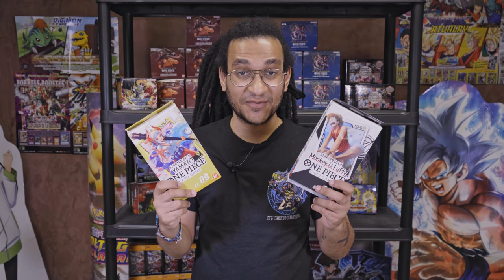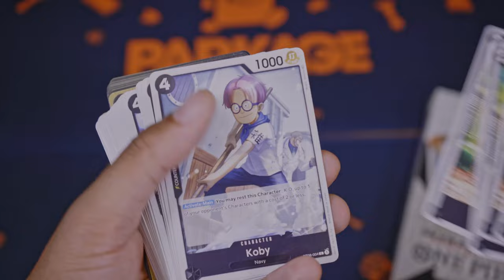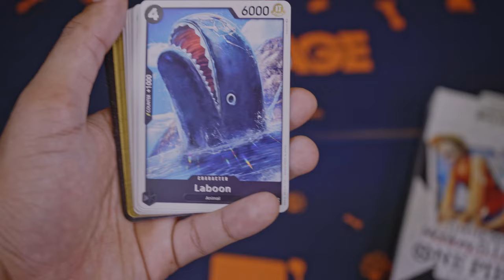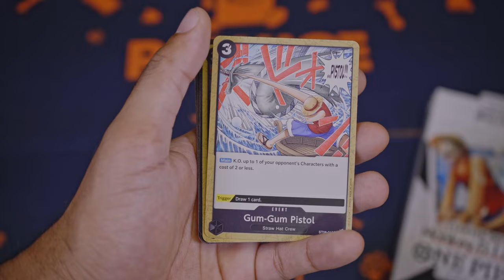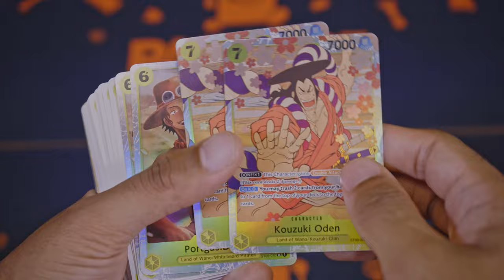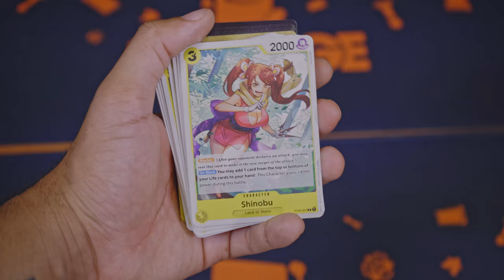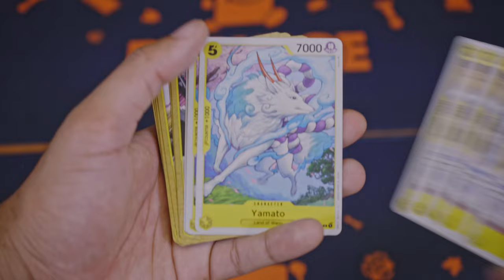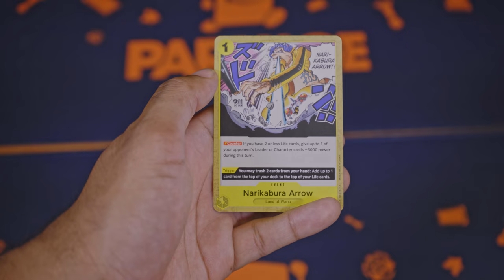PARKAGE - One Piece Card Game - Les cartes des nouveaux starters passées en revue ! + Match de Démo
On se retrouve aujourd'hui pour parler des derniers starters decks One Piece TCG sortis la semaine passée.

Intro : (0:00)
Présentation du ST-08 Monkey D. Luffy : (1:01)
Les cartes potentielles à récupérer ST-08 Monkey D. Luffy : (10:57)
Présentation du ST-09 Yamato : (11:50)
Les cartes potentielles à récupérer ST-09 Yamato : (22:34)
Match de Démo : (24:41)
Conclusion : (39:34)

Comme à chaque fois, ces deux nouveaux decks préconstruits que sont le ST-08 Monkey D. Luffy et le ST-09 Yamato ramènent avec eux un nouveau leader pour chacun d'eux ainsi que des nouvelles cartes exclusives !

De plus ce sont les produits parfaits si vous souhaitez juste découvrir le jeu de cartes car ils sont bien entendu jouables dès la sortie de leur boîte !
On vous montre d'ailleurs dans cette vidéo un petit match en démonstration avec les deux decks directement sorti de leur boîte sans aucune modification entre Thomas et Alain !

Le ST-08 Monkey D. Luffy viendra enrichir la couleur noire de nouvelles cartes qui vous aideront une fois de  plus à réduire le coût des cartes adverses afin de les détruire et le ST-09 Yamato apportera les premières cartes du nouvel archétype "Land Of Wano" dans la couleur jaune et qui viendra s'étoffer en OP-04 - Kingdoms of Intrigue !

Vous pouvez bien sûr retrouvez tous les produits One Piece disponibles actuellement

A très vite sur la chaîne Parkage TCG !